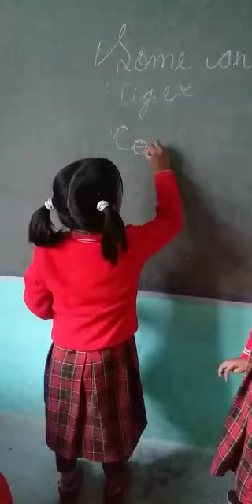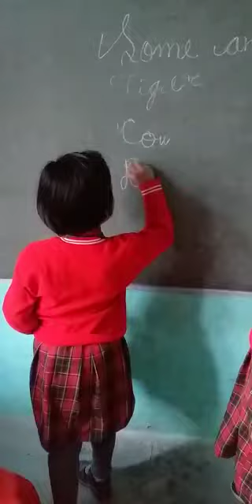Names of animals by Vaishali of 1st class mentor Ma'am Minakshi SMG